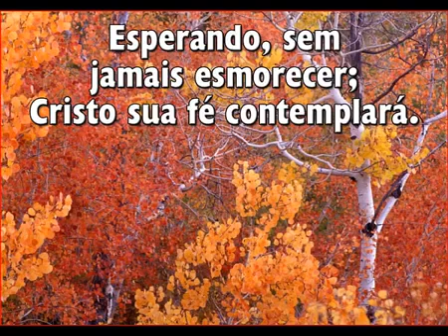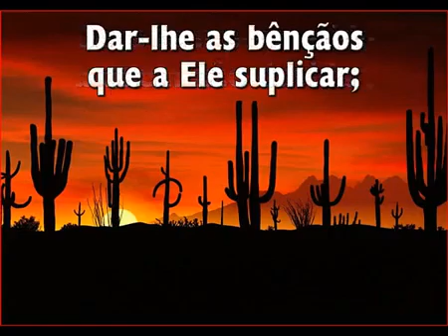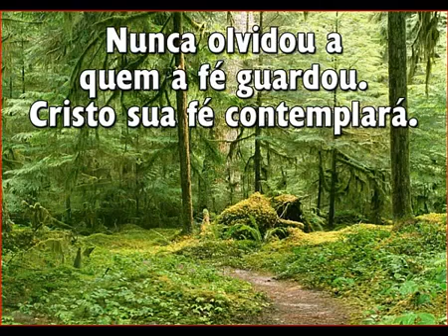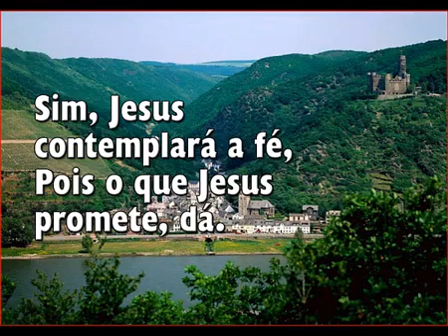HINO 260 - Jesus Contemplará a Fé